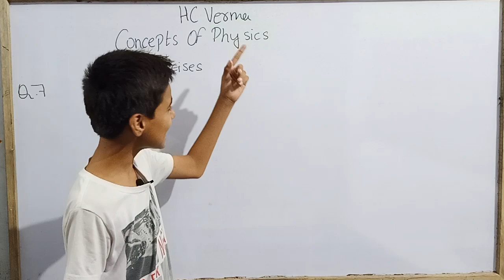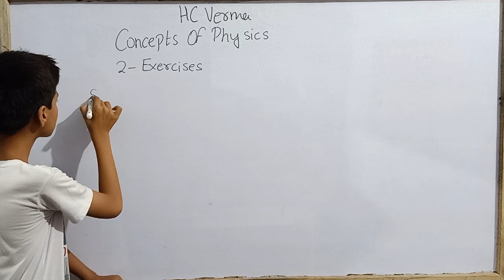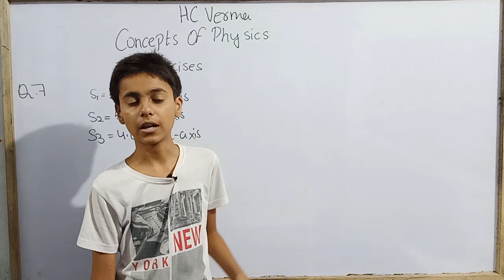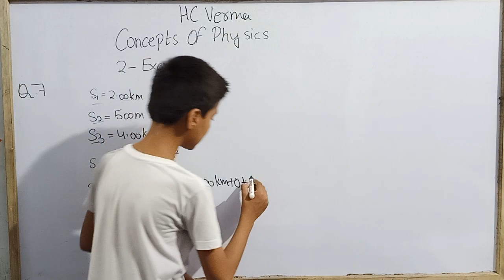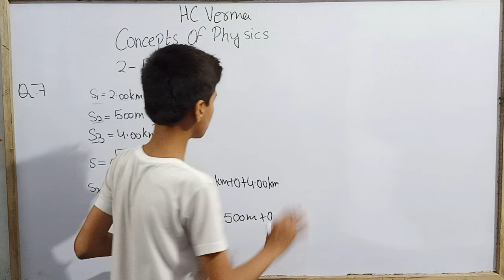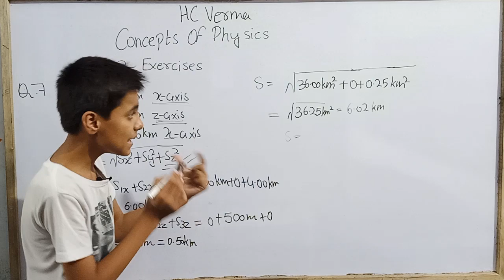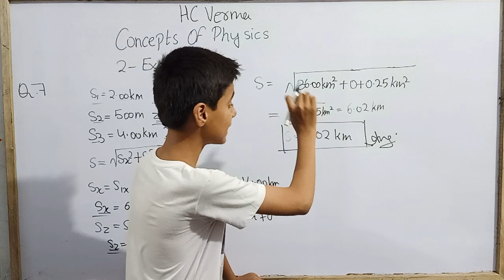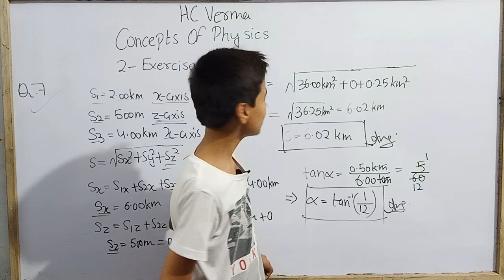Q.no.7|Physics and Mathematics|HC Verma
Hello everyone.
Today we are going to solve the question no.7 from physics and mathematics from HC Verma with Sarim Khan.